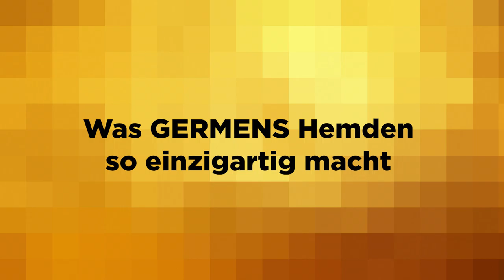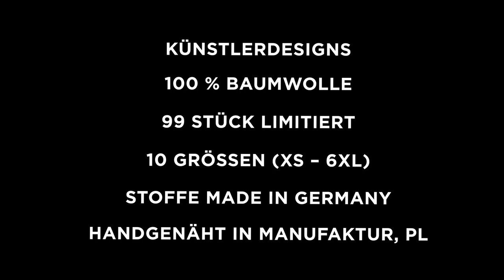GERMENS Hemd ANDERS (056) /// Künstler: Osmar Osten, Chemnitz /// Limitierung: 99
Das kurze Video zeigt das GERMENS® Langarmhemd ANDERS. Das auf 99 Stück limitierte Künstlerhemd wurde vom Künstler Osmar Osten, Chemnitz, Deutschland, gestaltet.